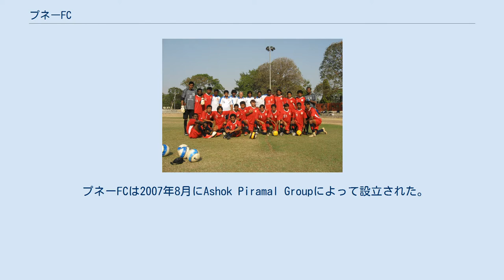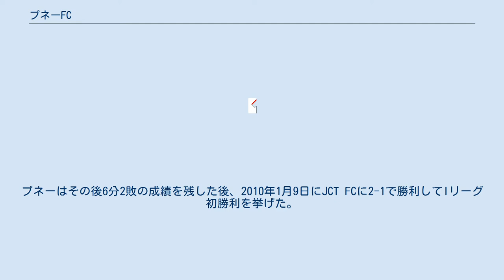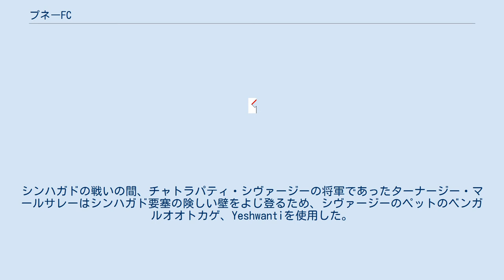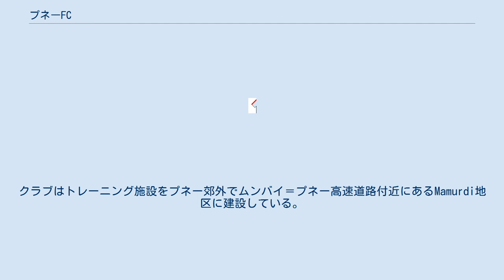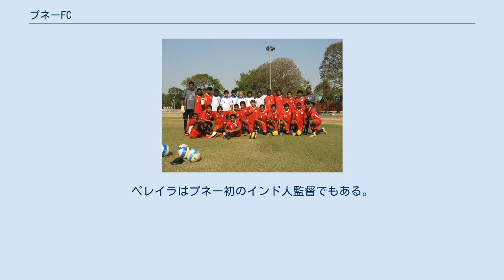プネーFC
プネーFC (英語: Pune Football Club) はインド・マハーラーシュトラ州のプネーに本拠地を置くプロサッカークラブである。
プネーFCは2007年に設立され、2009-10シーズンにIリーグ昇格を決めた。
プネーFCはインドでも有数のプロ化されたクラブとして知られた。
プネーFCは同じマハーラーシュトラ州を本拠地とするムンバイFCとライバル関係にあり、両者の対戦は「マハー・ダービー (マハーラーシュトラ州のダービーマッチ)」と呼ばれた。
2016年に解散した。
 プネーFCは2007年8月にAshok Piramal Groupによって設立された。
2008年、クラブはIリーグ2部に参加し、グループAを3位で終えたためIリーグに昇格することはできなかった。
クラブは2009年シーズンに2部全体で4位に入り昇格を決めた。
 プネーFCがIリーグ昇格後初のシーズンとなった2009–10シーズン、プネーはバーレーワーディーにあるシュリー・シヴ・チャトラパティ・スポーツコンプレックスをホームスタジアムとして使用すること決めた プネーFCは初のIリーグのシーズンを迎えるにあたり、イースト・ベンガルからインド代表正GKのスブラタ・パールを、日本人 (現在はインド国籍) MFの和泉新をマヒンドラ・ユナイテッドから獲得した。
クラブはシーズンが始まる前にデリック・ペレイラとも監督契約を交わした。
プネーで指揮を執る以前、ペレイラはマヒンドラ・ユナイテッドで監督を務めて、ナショナル・フットボール・リーグとフェデレーションカップでタイトルを獲得、AFCカップでも準々決勝に進出していた。
 プネーは初のIリーグのホームゲームをイースト・ベンガルFCと行った。
試合結果は0-0であった。
プネーはその後6分2敗の成績を残した後、2010年1月9日にJCT FCに2-1で勝利してIリーグ初勝利を挙げた。
シーズン終了時にプネーはリーグを3位で終え、シーズン開始時の成績の低迷を払拭する好成績を残した。
 2011年夏はプネーにとって重要な時期となった。
2011年6月23日、プネーはプネーFCアカデミーという育成チームを立ち上げた。
これはIリーグのチーム初のアカデミーチーム保有となった。
その後2011年7月25日に、プネーのブラジル人ストライカーエジマル・フィゲイラがポルトガルのスーペル・リーガに所属するCDフェイレンセに移籍した。
これはIリーグの選手がヨーロッパの10大リーグ (UEFAリーグランキングによる) に加入した初の例となった。
2011年9月26日、プネーがイングランド・プレミアリーグ所属であり、クラブのオーナーがインド企業のヴェンキーズの会長であるブラックバーン・ローヴァーズと親善試合で対戦することが発表された。
これにより、プネーFCはイングランド・プレミアリーグのクラブと親善試合を行った初のインドのサッカークラブとなった。
試合は2011年10月7日にプネーのバーレーワーディー・スタジアムで開催され、ブラックバーンが0-3で勝利した。
10月22日、プネーはメディアネットワークを通したクラブのプロモーション活動を強化を行うとして、IT企業のインフォシス・テクノロジーズとパートナーシップ契約を締結したと発表した。
2012年6月11日、プネーはIリーグに所属するプラヤーグ・ユナイテッドFCとMFのレスター・フェルナンデスに関して200万ルピーの移籍金で合意したインド初のサッカークラブとなった。
 クラブのロゴはベンガルオオトカゲがサッカーボールの周りに巻き付いている様子を表している。
シンハガドの戦いの間、チャトラパティ・シヴァージーの将軍であったターナージー・マールサレーはシンハガド要塞の険しい壁をよじ登るため、シヴァージーのペットのベンガルオオトカゲ、Yeshwantiを使用した。
同様に、ロゴのベンガルオオトカゲはクラブを鼓舞し、あらゆる障害を克服してインドとアジアで成功をおさめるという意味が込められている。
ロゴの色としては赤と金色が使用されている。
赤は攻撃・警告・情熱を、金色は成功と勝利の象徴として使用されている。
 プネーはIリーグのホームゲームを開催する際、小規模ながら眺めの良いシュリー・シヴ・チャトラパティ・スポーツコンプレックスを使用している。
クラブはトレーニング施設をプネー郊外でムンバイ＝プネー...